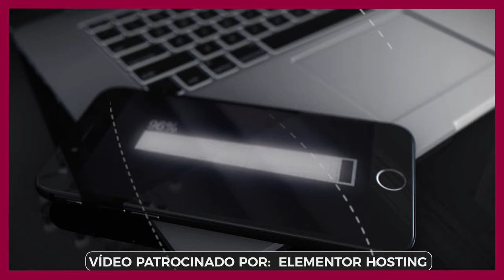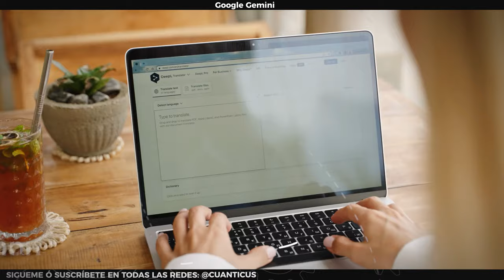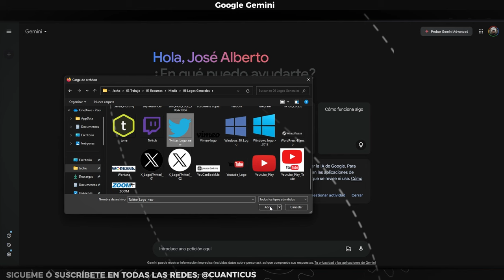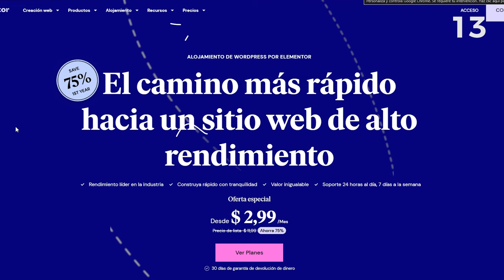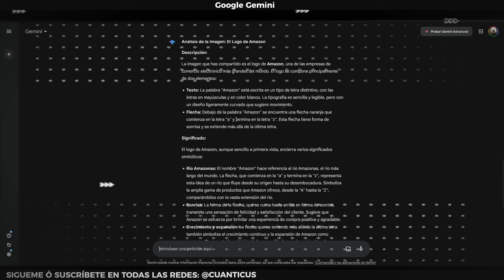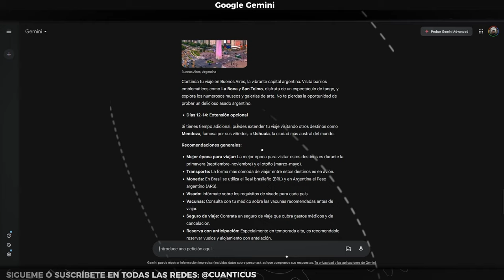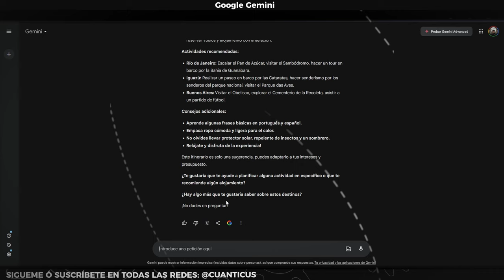Google GEMINI demo cómo funciona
Google Gemini es una LLM (Large Language Model, es decir un Modelo de Lenguaje Grande) de última generación, es decir, un modelo linguistico grande que es capaz de entender y generar texto humano.

Imagina que Gemini es una biblioteca gigantesca, pero en lugar de libros, contiene una inmensa cantidad de información textual. Esta información se ha utilizado para entrenar a Gemini a reconocer patrones en el lenguaje, entender el contexto y generar respuestas coherentes y relevantes.

Cuando tú le haces una pregunta o le das una instrucción, Gemini busca en su "biblioteca mental" la información más relevante y la combina de manera creativa para darte una respuesta.

Sugerirme algún video? Acá te dejo como hacerlo...

Espero que te guste, y si no te gusta, que las críticas sean constructivas.

Un gusto servirles! | Cuanticus

We are a participant in the Elementor Affiliate Program Service, an affiliate advertising program designed to provide a means for us to earn fees by linking to Elementor.com and affiliated sites.